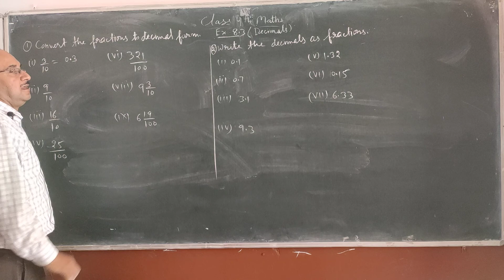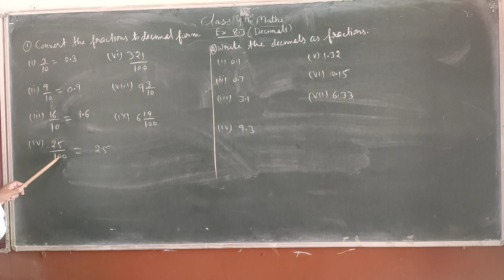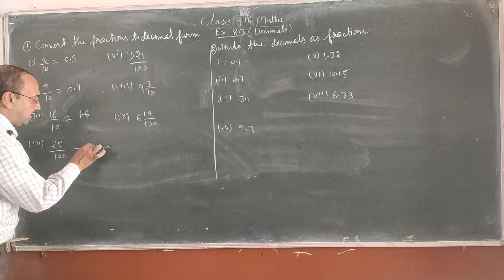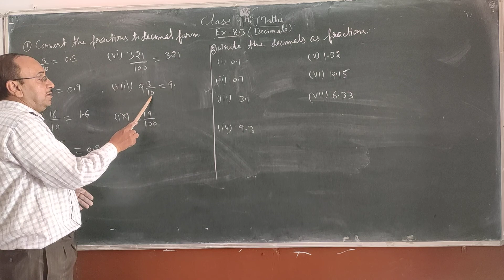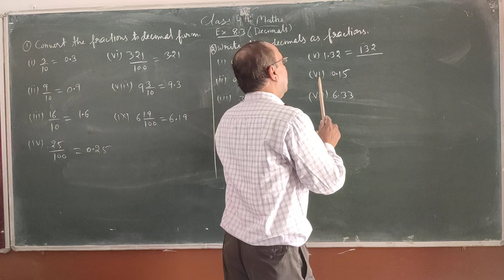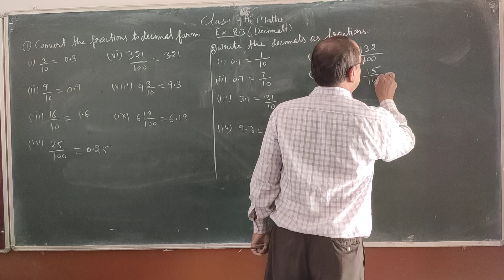Class 4th maths Ex. 8.3